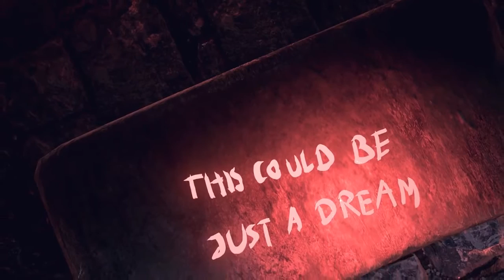Alice VR — релизный трейлер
Трейлер показывает локации удивительного мира Alice VR, в котором посуда и млекопитающие могут парить в воздухе

ALICE VR
Жанр: экшен
Платформа: PC (Windows)
Издатель / Разработчик: carbon studio
Дата выхода: 27 октября 2016